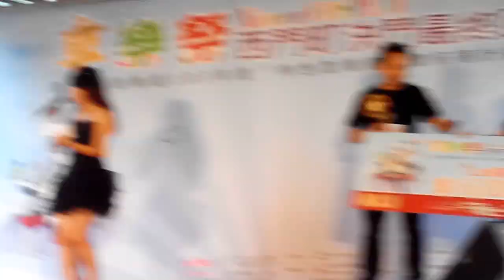2014 Taipei Ximen Cosplay Competition - Award Ceremony and Key Highlights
This video provides Award Ceremony and Key Highlights for the 2014 Taipei Ximen Cosplay Competition.